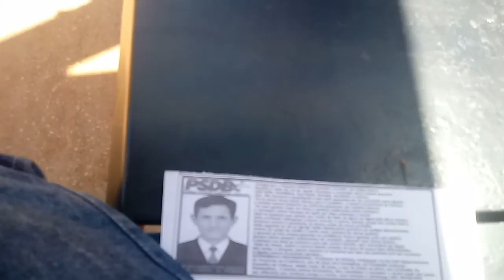LEIA SEMPRE OQUE ENCONTRA EM SEU BAIRRO E TENHA RESPEITO, ALGUÉM LUTOU POR ISSO ...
LEIA SEMPRE OQUE ENCONTRA EM SEU BAIRRO E TENHA RESPEITO, ALGUÉM LUTOU POR ISSO 16 de setembro de 2020